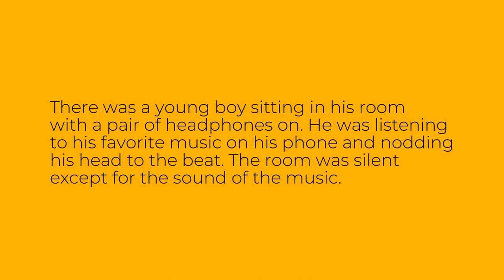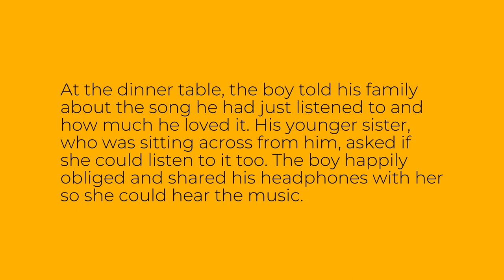Easy English Story: He Is Listening To Music - Level A1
This is an easy English story for level A1 learners of English. The story is called "He Is Listening To Music". Improve your English reading, listening and vocabulary through this easy audio story.

Bu ingliz tilini A1 darajasida o'rganuvchilar uchun oson inglizcha hikoya. Hikoya "He Is Listening To Music" deb nomlangan. Ushbu oson audio hikoya orqali ingliz tilini o'qish, tinglash va so'z boyligingizni yaxshilang.